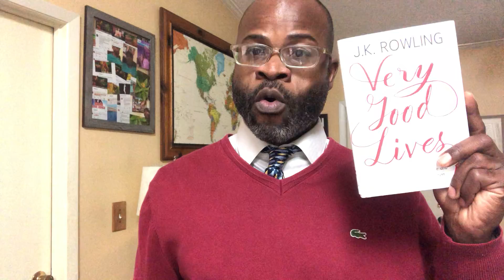🧙🏾‍♂️ 🦉DR CARL and Family CooKOOB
‘Very Good Lives’
J. K. Rowling
Pages 69